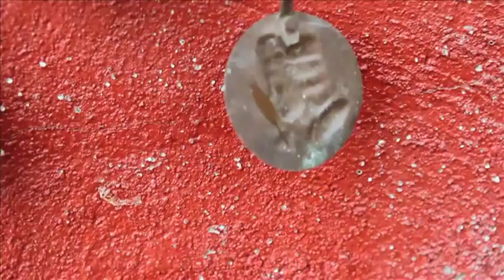50, Isolation (Julia Baird, Om/Off, Carolina Rubirosa)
Poema de John Lennon recitado por su hermana Julia. Música y voces de Om/Off y Carolina Rubirosa. Incluido en el disco homenaje a los Beatles "50", en beneficio de Médicos Sin Fronteras